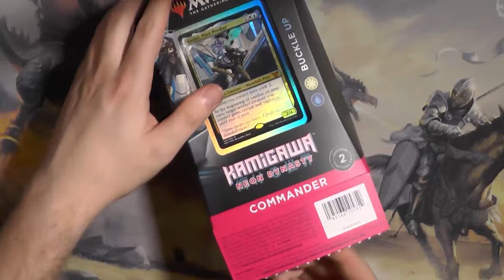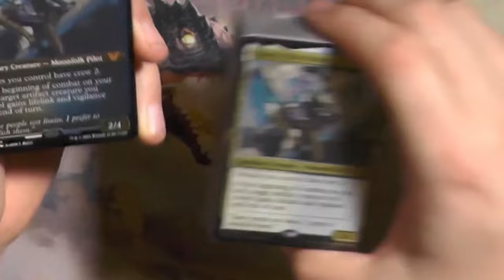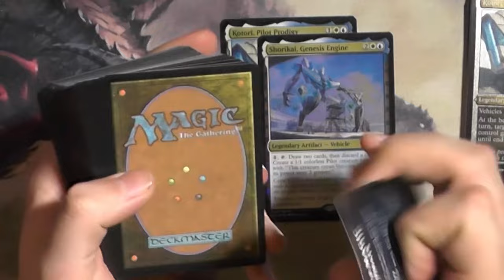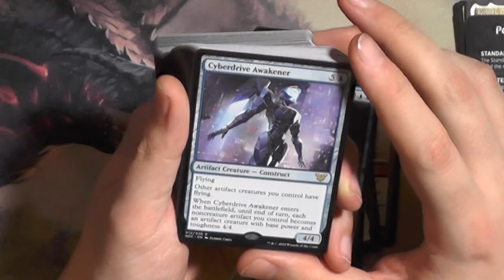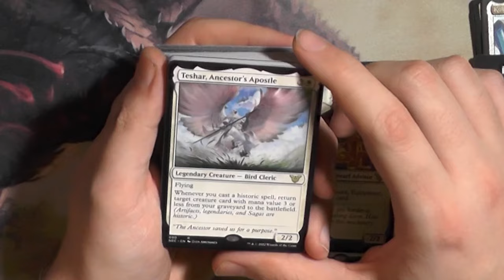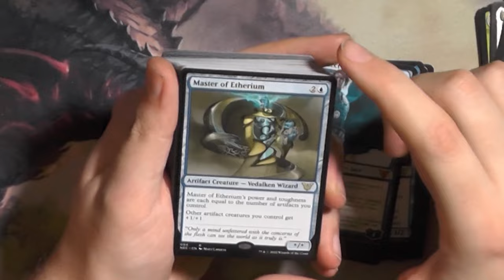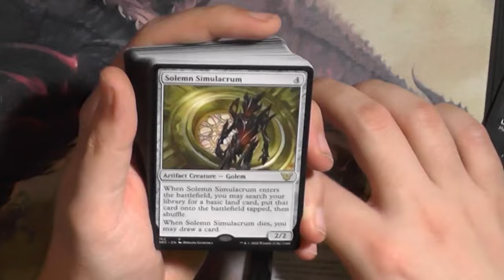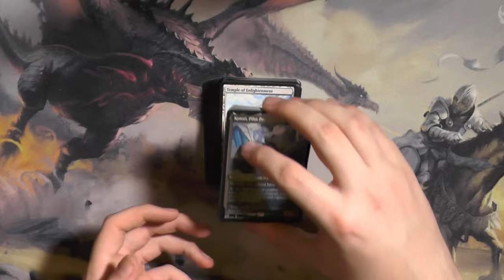Buckle Up Commander Deck Kamigawa Neon Dynasty [Opening]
Das Buckle Up Commander Deck aus Kamigawa Neon Dynasty hat nicht nur eine der Stärksten Karten seit langem herausgebracht, auch ist es einfach ein super Witziges und cooles Deck!
Ich kann es wirklich jedem Empfehlen und um das zu Untermauern gibt es dieses Opening :)
Oh Wunder, Blacky mag ein UW-Commander Deck :D

Intro